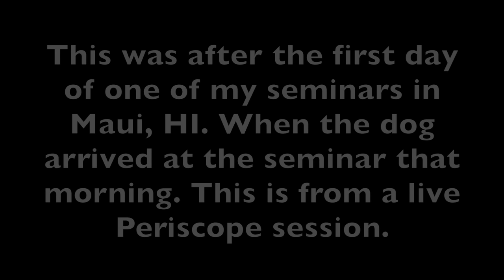Fearful Dog Help | Counter conditioning Noise in Dogs | Solid K9 Dog Training RI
A great video from one of my Periscope sessions, this was taken after a full day of training at my seminar in Maui, HI with a very reactive dog. Watch in real time as the dogs energy and intent changes.

Jeff Gellman
Solid K9 Training

FOLLOW ME
Web